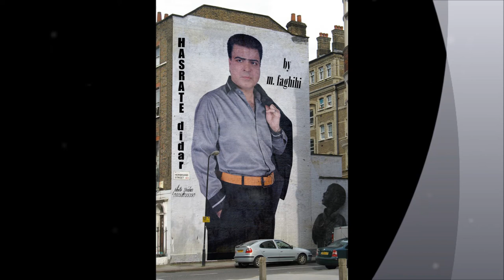Morteza Faghihi : Entezar e bidalil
Musik
Album: Hasrat e Didar
By: Morteza Faghihi